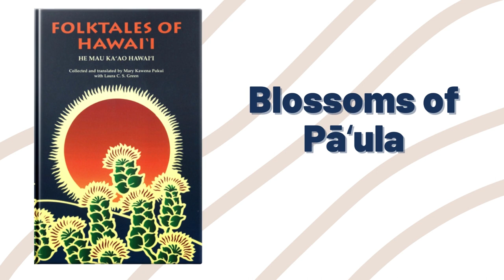He Mau Kaʻao Hawaiʻi: Blossoms of Pāʻula - Read by Lilinoe Takahama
Presented by the haumāna of Hui Aloha ʻĀina o ʻAʻapueo at Kamehameha Schools ʻAʻapueo, Kula, Maui.

Adapted from Folktales of Hawaii by Mary Kawena Pukui.

Used with permission from Bishop Museum Press (bishopmuseumpress.org).